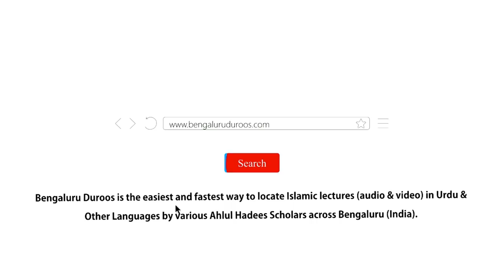Musaafir Ki Namaaz Ke Ahkaam by Shaykh Qutubuddin Asari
Musaafir Ki Namaaz Ke Ahkaam by Shaykh Qutubuddin Asari from the Workshop - Namaaz Ke Ahkaam Wa Masaail (Part 6) held on 18th November 2018 @ Masjid e Sumaiyyah, Bangalore